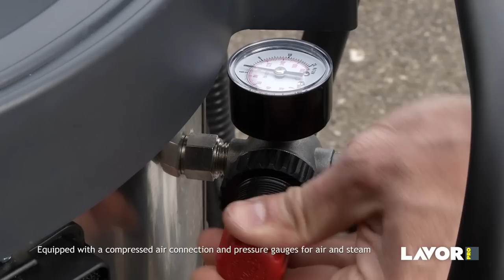Lavor GV ETNA 4000 FOAM - Vacuum steam generators with foam system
Multipurpose machine: cleaning with detergent, steam, steam with detergent, foam and hot water. Equipped with a compres-sed air connection and pressure gauges for air and steam. Unlimited autonomy of steam thanks to the electronically con-trolled power supply of the boiler, which enables water top-ups in the tank without having to stop the machine or interrupt work.